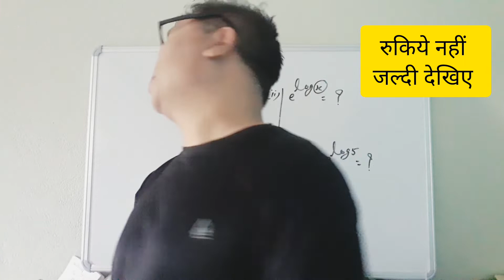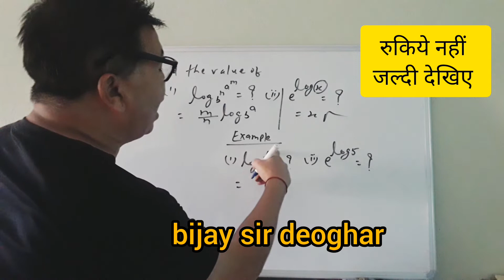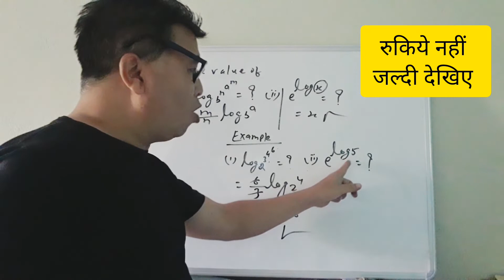अब ये सवाल आपको नहीं डरा पायेगा । बस Click कीजिए । @bijaysirdeoghar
Watch the video to know the simple method of TEACHING. Go to playlist of my channel bijay sir deoghar and more TRICKS for your competitive exams like SSC,RLY,BANKING etc. @bijaysirdeoghar